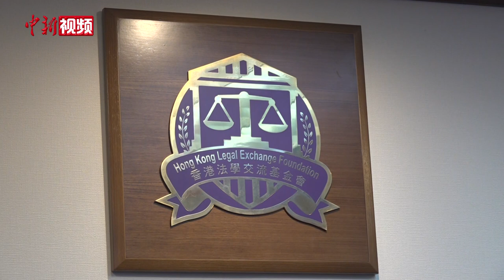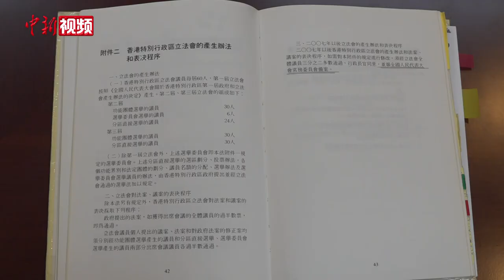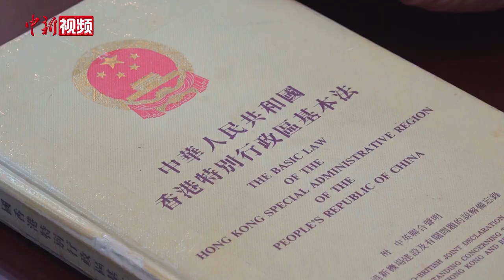香港大律师：香港必须完善选举制度 防范外国势力夺取管治权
日前，2021年全国两会正式召开。十三届全国人大四次会议正在审议《全国人民代表大会关于完善香港特别行政区选举制度的决定（草案）》，从中央层面修改和完善香港特区选举制度。对此，有香港法律界人士认为，香港回归20多年来，在“一国两制”实践层面取得巨大成就的同时，也出现了一系列新情况、新问题。因此，因地制宜、与时俱进地完善香港特区选举制度既是合理合法，也是非常必须的。